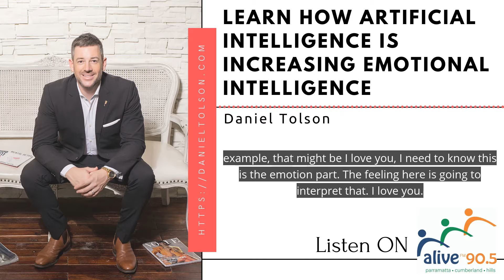Learn How Artificial Intelligence is Increasing Emotional Intelligence